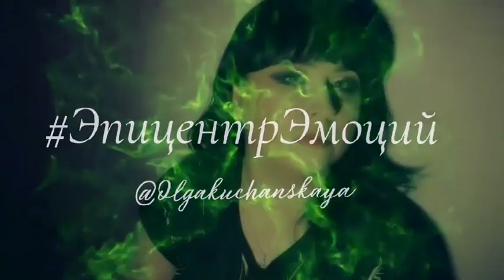Ушёл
Читает автор: Ольга Кучанская

Ольга Кучанская - видеограф, звукорежиссер, пишет стихи, монтирует ролики. Поможет Вам сделать креативные поздравления для близких и родных. Все, кому нужен ЭпицентрЭмоций — переходите в профиль Ольги Кучанской

Ваше мнение очень важно❗Поддержите нас лайком👍 и комментарием💬.
Творческое объединение «Black Velvet» — отбор и публикация стихотворений в формате видео. Популяризация поэтов, исполнителей и поэтического искусства.